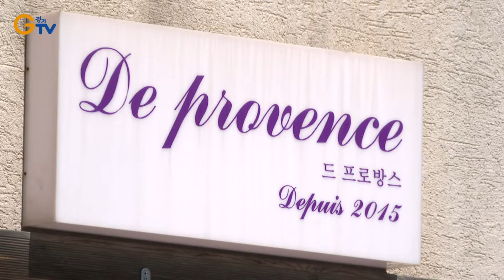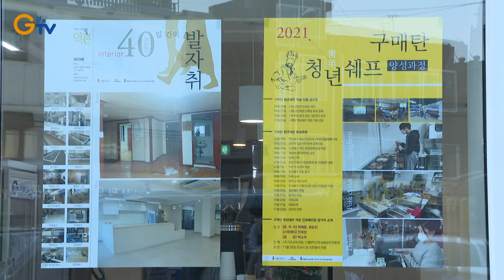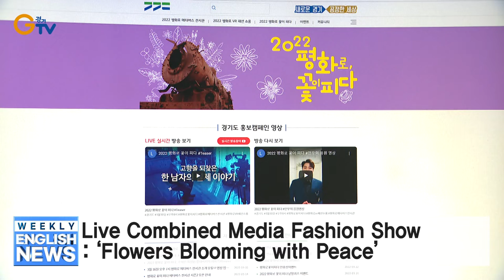Four Roads in Gyeonggi to Be Developed as Thematic Tourism Streets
Gyeonggi Selects 13 Traditional Markets for Specialization Support (Archive)
Vinegar Pearls Introduced by Gyeonggi Agricultural Institute
Live Combined Media Fashion Show: ‘Flowers Blooming with Peace’
Gyeonggi to Release 1.4 Million Young Smelt in Reservoirs
Gyeonggi Predicts Foreign Leafhopper Population Increase and Calls for Timely Preventive Measures (Archive)